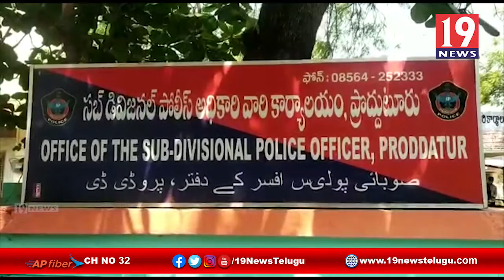కడప జిల్లా ప్రొద్దుటూరులో లావణ్య కేసులో ప్రేమోన్మాది సునీల్ ను అదుపులోకి తీసుకున్న పోలీసులు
కడప జిల్లా ప్రొద్దుటూరులో లావణ్య కేసులో ప్రేమోన్మాది సునీల్ ను అదుపులోకి తీసుకున్న పోలీసులు | 19 Newstelugu